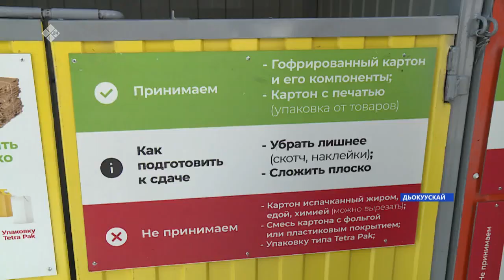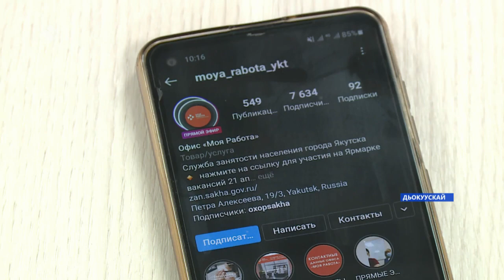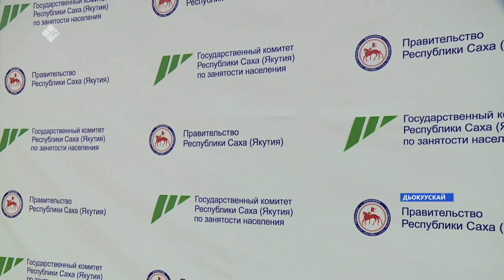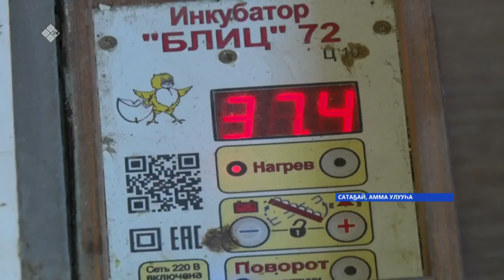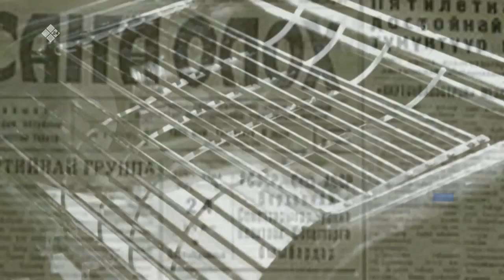«Саха сирэ» информационнай биэрии. Муус устар 21 күнэ, 18:00ч